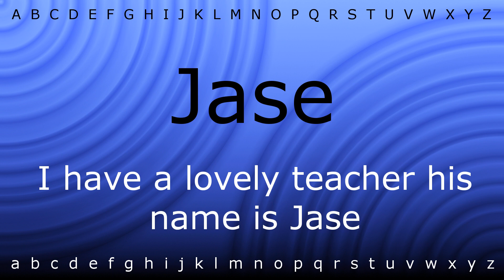Here I will show you how to say 'Jase' with Zira.mp4